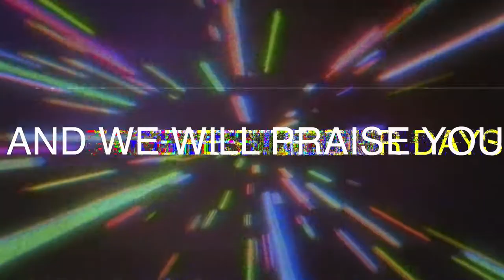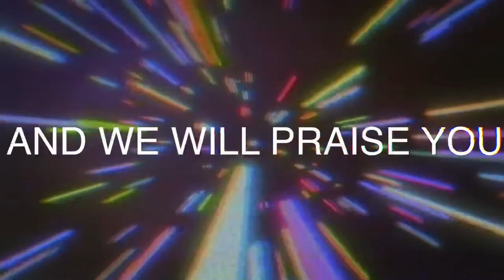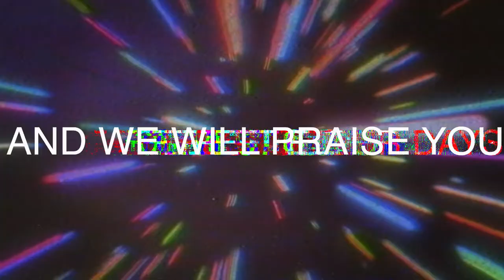We Lift Our Hand In The Sanctuary - Kurt Carr (Lyric Video)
Lyric Video HD - We Lift Our Hand In The Sanctuary - Kurt Carr

Let us know what other lyric videos you would like to see!